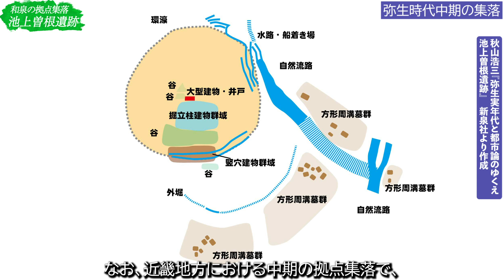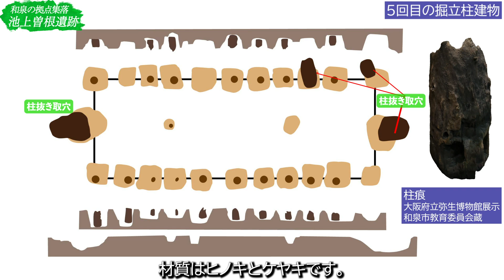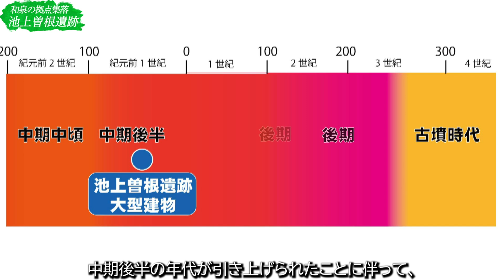【池上曽根遺跡】和泉の拠点集落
考古学チャンネルです。この動画は、池上曽根遺跡について紹介した動画です。
  池上曽根遺跡は、大阪府和泉市にある、弥生時代の拠点集落です。池上曽根遺跡の最大の見どころである、大型建物です。大型建物は、4回の建て替えが行われ、5棟が建てられていたことがわかっています。復元されているのは、最後の5棟目の建物です。26基の柱穴のうち、18基の柱穴から柱痕が見つかりました。材質はヒノキとケヤキです。この大型建物は、東西19.5m、南北7mの長方形の建物で、面積は135㎡ある、巨大なものです。南北の柱列の間には、独立棟持柱と呼ばれる、棟木を支える柱が4本あり、建物を支えています。1階は吹き抜けで、2階部分に床を持つ構造として復元されています。大型建物の性格については、神殿とする説や、複合的な機能を持つ、共同体の共同施設とする説などがありますが、結論は出ていません。
  池上曽根遺跡の調査成果は、近畿地方の弥生時代の集落は、5、6km間隔で拠点集落が連結し、生産や流通の核となり、各拠点集落の周辺に小集落を伴って社会を構成しているという、現在の弥生時代集落論の基礎が形作られるきっかけとなりました。
  このように拠点集落として、大きな存在感を示す池上曽根遺跡ですが、農耕集落の発展形なのか、既に都市と呼べる段階に到達しているのかという、新たな議論を巻き起こすこととなり、現在も論争が続けられています。

【参考・引用したサイト】
秋山浩三『弥生実年代と都市論のゆくえ　池上曽根遺跡』　新泉社　2006